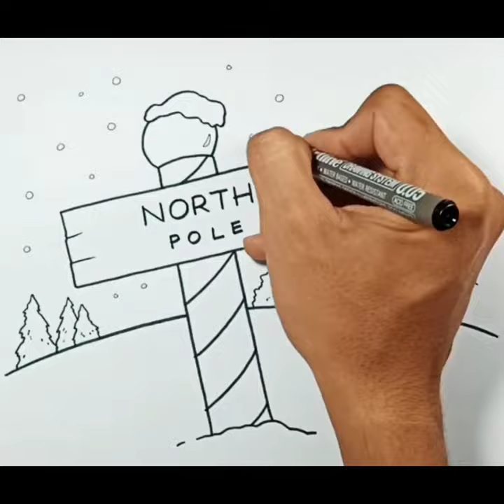How to draw North Pole